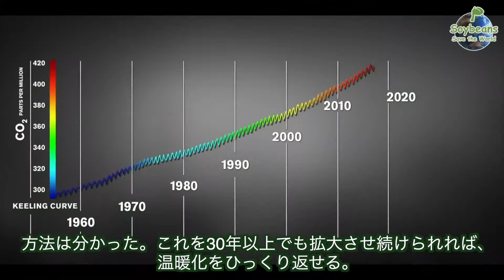「キス・ザ・グラウンド 大地が救う地球の未来」 日本語字幕トレーラー 気候変動 環境問題 不耕栽培 不耕起 不耕起栽培 不耕起農法 バイオセクエストレイション 無農薬 有機 自然農法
すでに排出された温室効果ガスを回収する手段として最大の効果があるとして、米国農政省が普及する不耕起・自然農法。その全てがドキュメンタリー映画化。

Netflix ネットフリックス
「キス・ザ・グラウンド 大地が救う地球の未来」本編はネットフリックスから